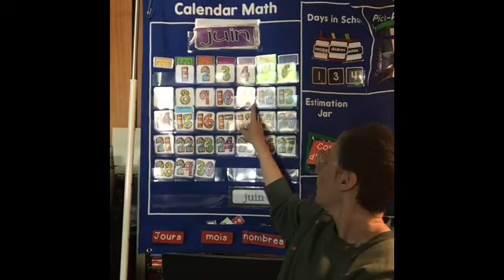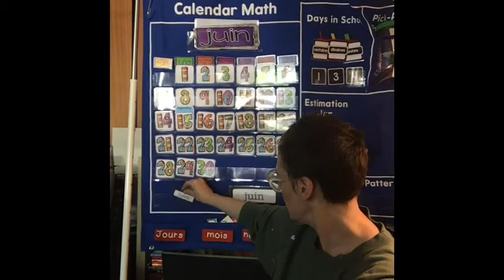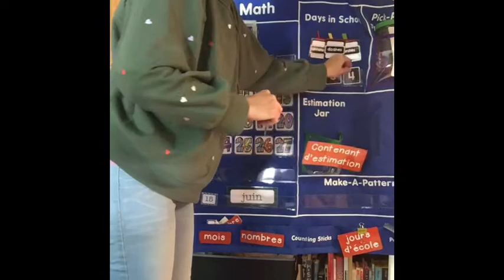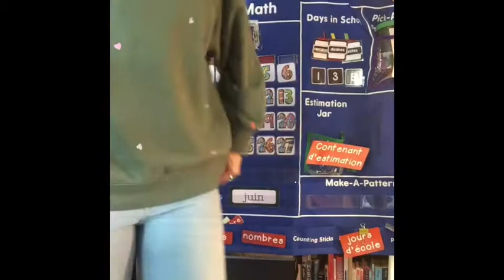lundi, le 15 juin